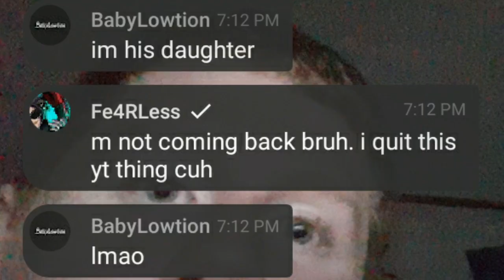My Personal Experience With The Real Fearless or fe4rless Best year of my life Thank you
So you read the title very correctly I have got to get into my own experience with talking to the man the myth the legend himself fearless I never thought this would ever happen this is one of the best days of my life and we talked about YouTube stuff etc. And he wants me to say no he is not dead he is just taking time with his content
Fearless if your watching this or reading the description thank you so much for making my year bright and happy you have cured my sadness and made me into a very happy person ❤❤